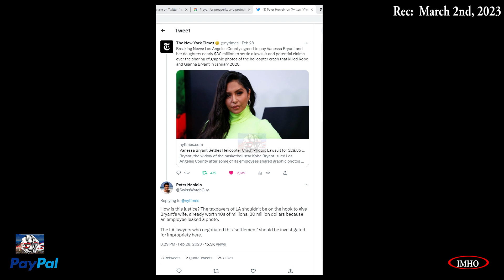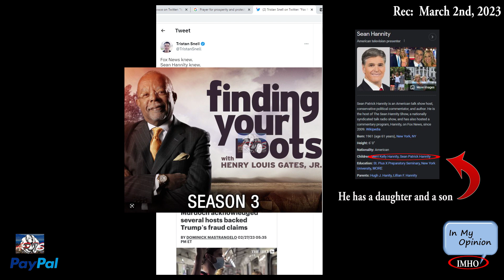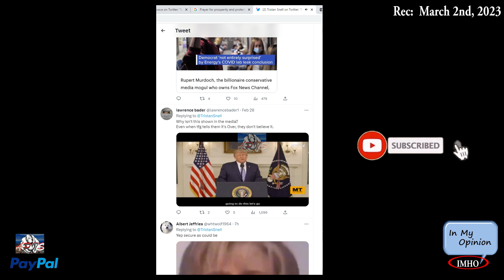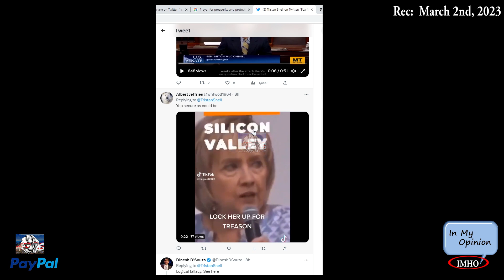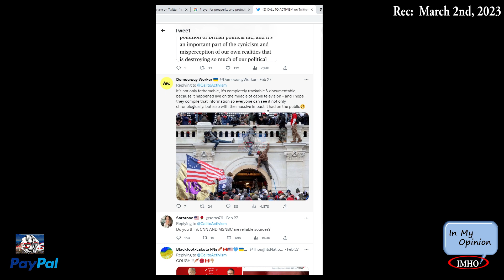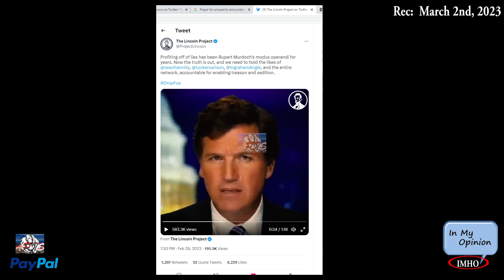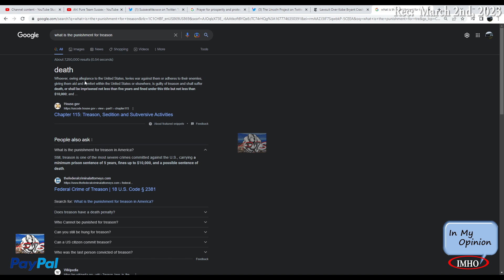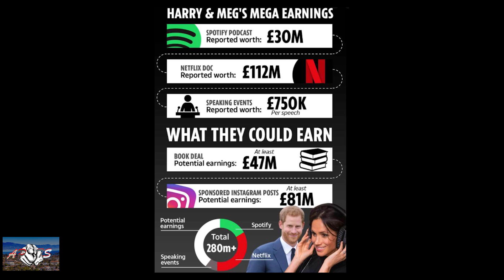S3E57 APTS | Risking Our Democracy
03.02.23

Timestamp:
 00:01:01:06 Have the right-wing media, like Fox News, OAN, and the far-right
 00:04:59:20 Fox News knew.
 00:19:39:10 It’s impossible to fathom how much damage Fox News and Rupert Murdoch have done to our country.
 00:25:43:12 Profiting off of lies has been Rupert Murdoch's modus operandi for years.
 00:35:55:18 PRAYER

You have two options:
2. "I'd like to add to my donation to help offset the cost of processing"